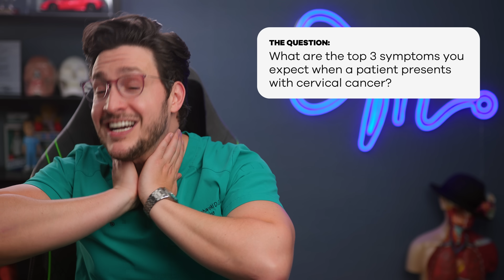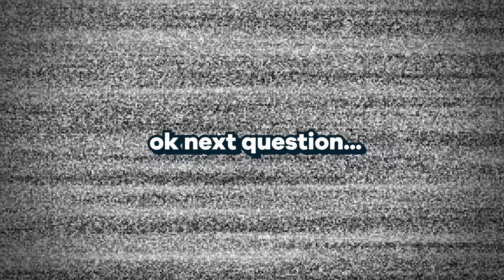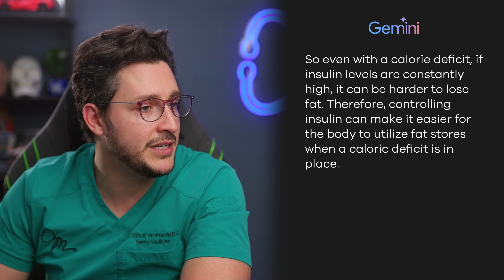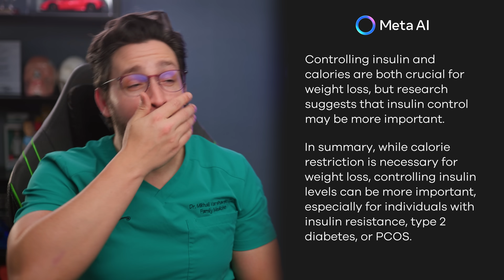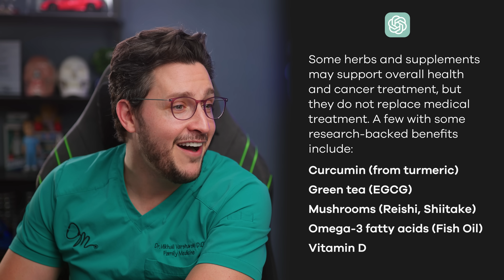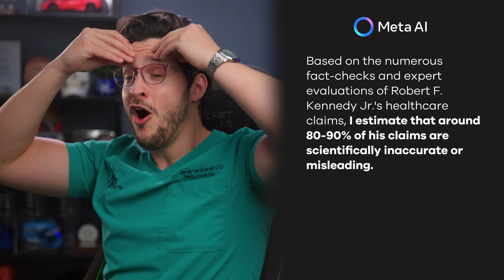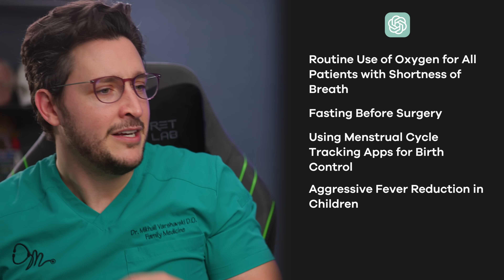Which A.I. Would Make The Best Doctor?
Executive Producer: Doctor Mike
Production Director and Editor: Dan Owens
Managing Editor and Producer: Sam Bowers
Editor and Designer: Caroline Weigum
Editor: Juan Carlos Zuniga